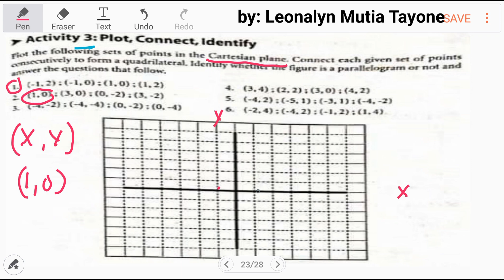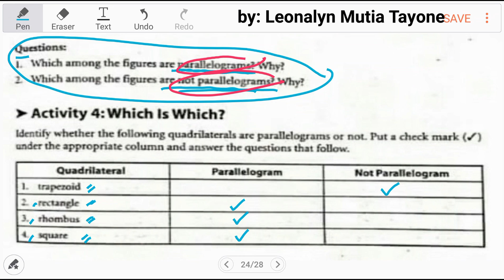Geometry: Quadrilateral PARALLELOGRAM vs not parallelogram? explained in simplest way [Tagalog]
Grade 9 Module

Free Civil Service Reviewers managed by Leonalyn

Philippine Civil Service Review for all

Editing Aps: VivaVideo
SamsungNote5: Snote
Back-up: SamsungNote9

Solving Math Problems for:
UPCAT LET